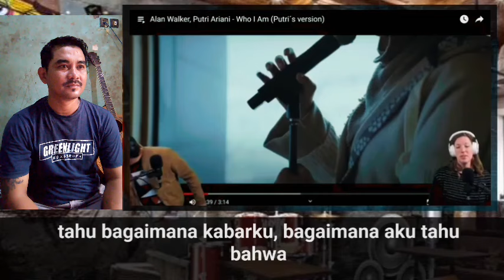JADI SOROTAN KANCAH MUSIK DUNIA WHO I AM VERSI PUTRI ARIANI !! DI NILAI LEBIH SEMPURNA DAN NYATA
putriarianiamericasgottalent putriarianiviral putriariani_agt putriarianinewreaction putri ariani reaction,putri ariani golden buzzer,putri ariani agt,putri ariani bohemian rapsody cover,putri ariani american got talent,penyanyi terbaik agt,putri ariani penyanyi indonesia,putri ariani penyanyi desable,putri ariani penyanyi tuna netra,putri ariani dan simon cowell,putri ariani is the best agt,golden gbuzzer agt,putri ariani lathi cover,putri ariani happier cover,putri ariani adele easy on me cover,putri ariani lonlines,perfect liar